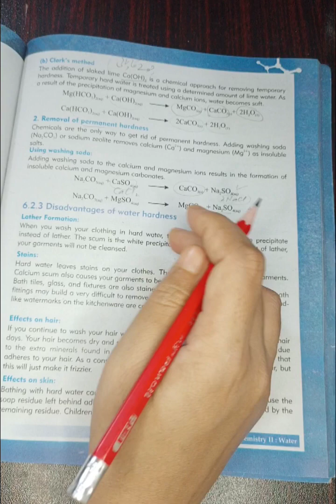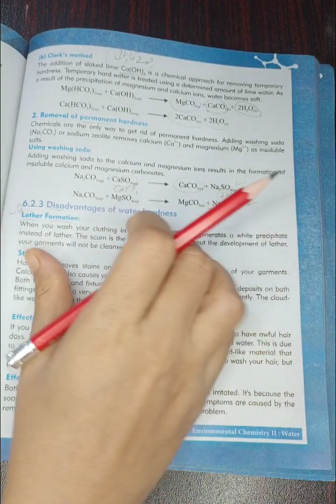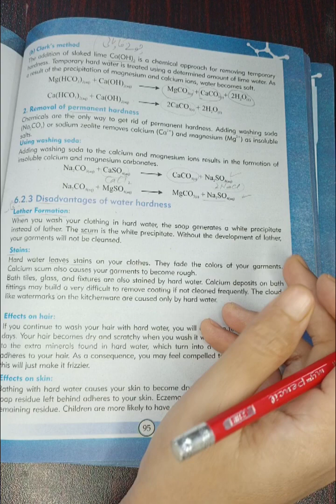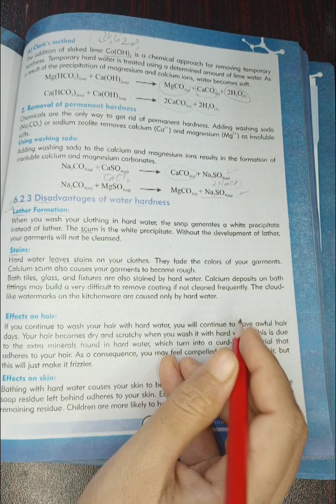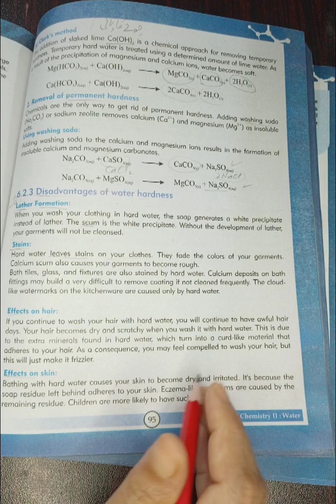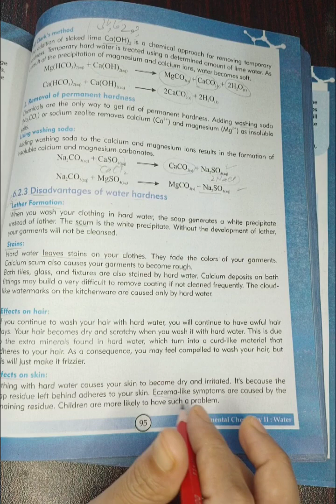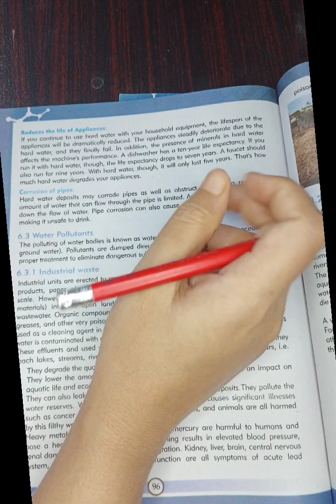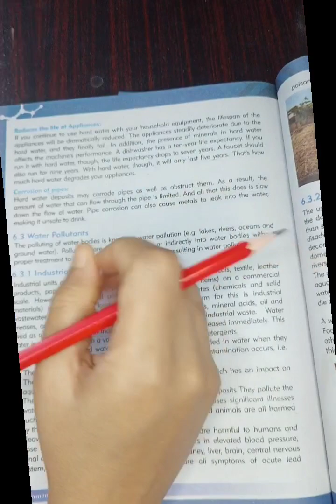Disadvantage hardness of water/Hard water disadvantage/ch 6 Environmental chemistry 9Class Chemistry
disadvantages of hard water
hard water
disadvantages of hard water class 10
,hard water disadvantages,disadvantage of hard water
hard water filter
disadvantages of hard water in boilers,side effects of hard water
what are disadvantages of hard water?
,save your hair from hard water
effects of hard water
is hard water bad for you
,hard water treatment
side effects of hard water on hair
chemistry of hard & soft water & disadvantages
lather
beach 🏖️ rainbow 🌈 lather formation,leather making
scum formation
,micelle formation
micells formation
lather pronunciation
,lather definition
,definition of lather
soap recipe big lather
,hard water
recipe for great lather
leather factory
make traditional shave lather
how is leather made,lather meaning,testing lathe
leather from animal
leather,recipe for epic lather. ,water
create a perfect lather,big lather,mix lather
stains
,stain,stain removal
stain wood
the stains of time
,pit stains
the stains
,hat stains
stain remove
diy wood stain
sheet stains
sweat stains
,minwax wood stain
yellow stains
minwax stains
the stain,tea stain
diy stain,hat sweat stain
wood stain
,remove oil stains
old yellow stains
stain color
coffee stain
how to remove stains
remove stains on hat
yellow stains on hat
baseball hat stains
baseball cap stain
oil stains on clothes
 soft and hard water chemistry class 10 disadvantages of hard water class 10 class 10 chemistry
 hard water
class 10 chemistry chapter 15 methods of removing hardness
10 class chemistry chapter 15
10 class chemistry chapter 15 exercise answers
hard water disadvantages chemistry class 10 chapter 15 soft and hard water
 disadvantages of hard water in boilers
Class 10 Chemistry New Book
Chapter 6 Water Class 10

Education channel
Education channel
This lecture is specially recorded for the 9 class students. All these leacture are conducted in Urdu and English medium to facilities Pakistan students.